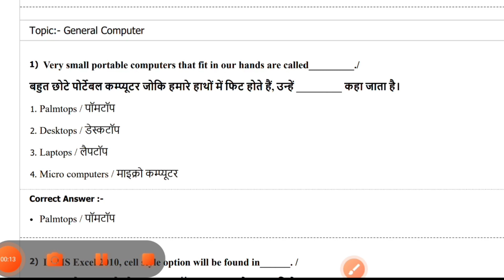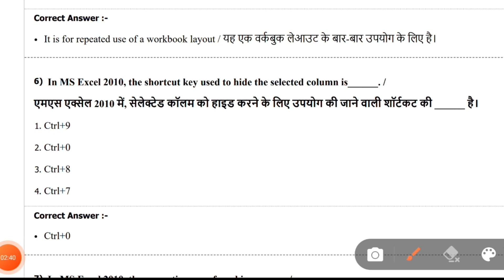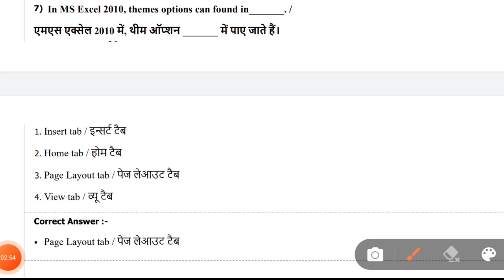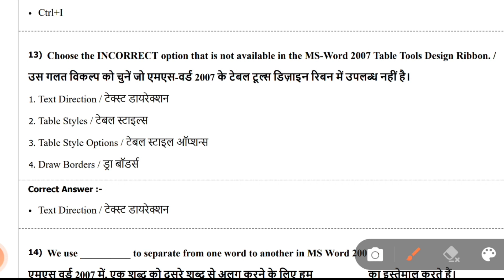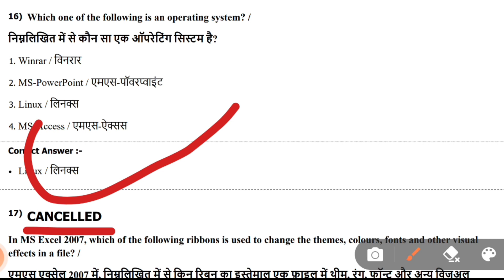computer for vyapam exam | M P vyapam group 4 previous year paper questions part-1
🔲Title:-

किसी भी प्रकार की PDF बिल्कुल Free लेने के लिए telegram channel join करे👇

group 4 qualification
Mp assistant
best book
book
group 4